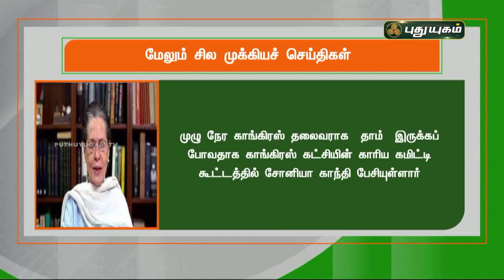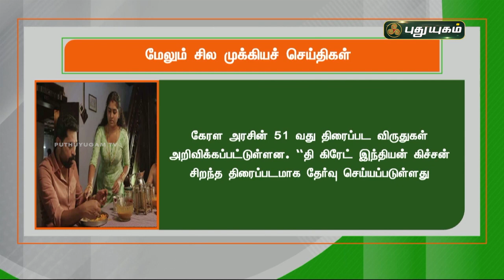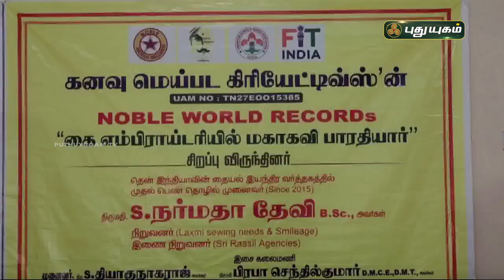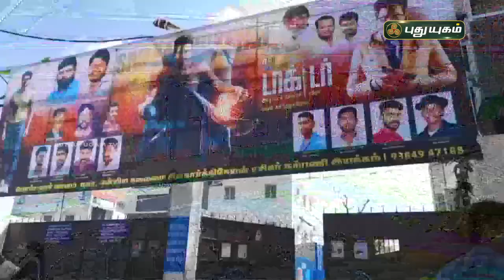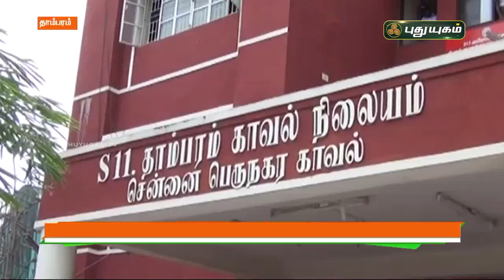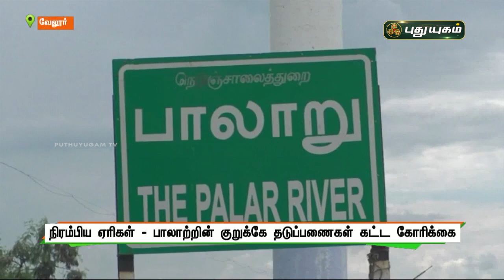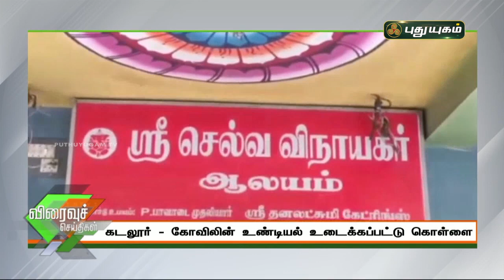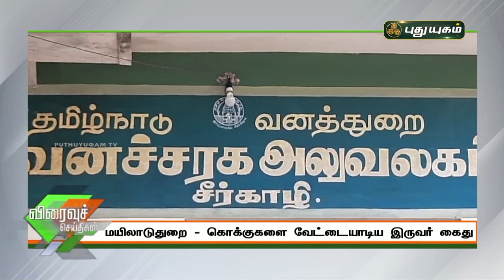புதுயுகம் செய்திகள் | 8 AM News | 17/10/2021 | PuthuyugamTV